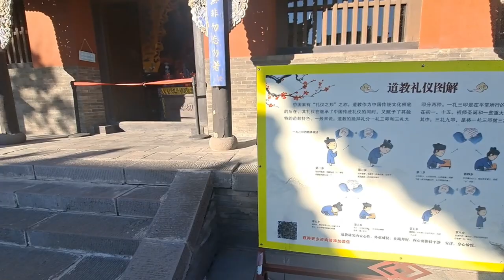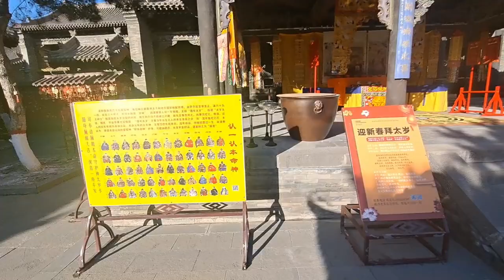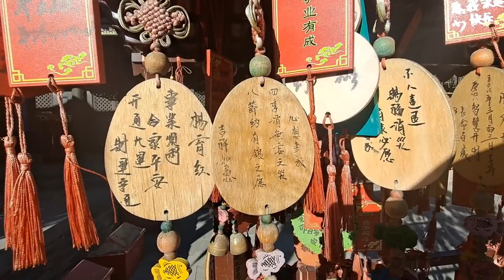山西-大同“纯阳宫”沉浸式观赏，无解说！！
最近几年的山西比前几年干净了许多，蓝天白云，空气也很好！出差路过这里顺便进纯阳宫看看。

我非常喜欢饲养一些宠物，鸟，鱼，虫我都有养。我希望在YouTube这里可以记录下来，同时也可以与大家一起讨论一些饲养的知识和经验。欢迎各路大神前来指导！！